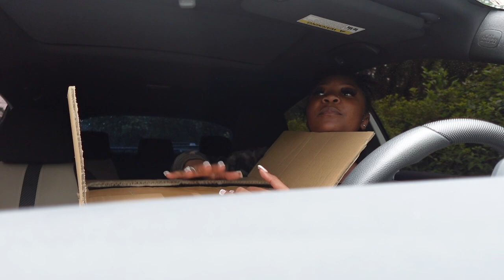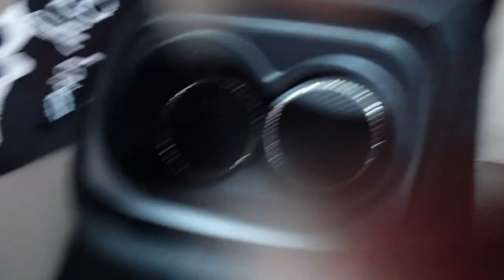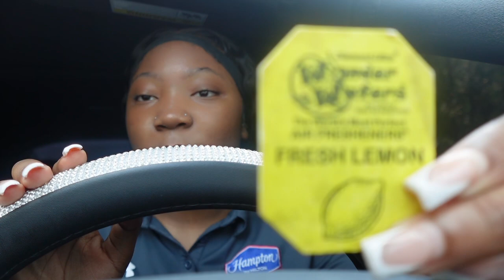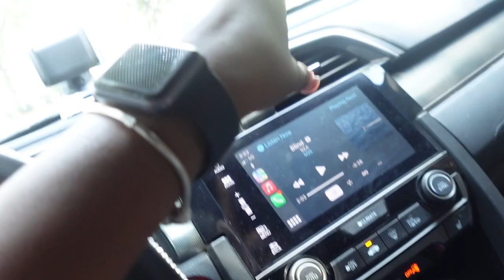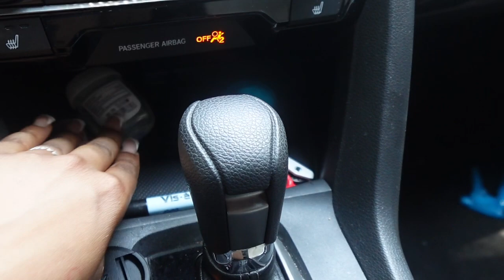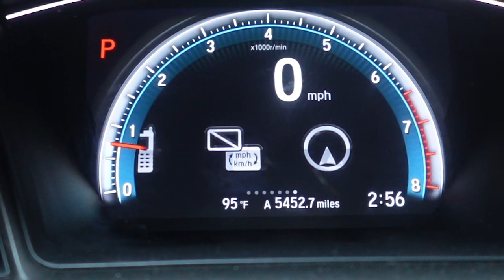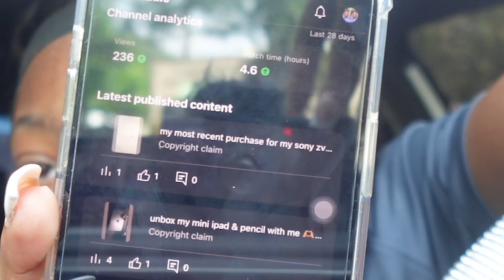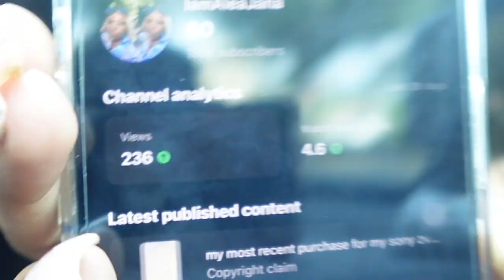Decorate My Car W Me / Car Tour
cup holders : 2pcs Rhinestone Decor Car Coaster

side seat storage box : Rhinestone Decor Car Seat Storage Box

bling honda sign : Car Steering Wheel Logo Decoration Compatible With Honda

trunk storage box : Foldable Car Storage Box

trash bag : Multipurpose Car Trash Can

bling seat belt covers : 2pcs Rhinestone Decor Car Seat Belt Cover

bling out letter : 1pc Crystal Letter Charm Car Ornament

bling phone holder : 1pc Rhinestone Decor Car Phone Holder

insurance holder : 1pc Glitter PU Car Registration & Insurance Document Holder

bling wheel cover : 1pc Rhinestone Decor Car Steering Wheel Cover